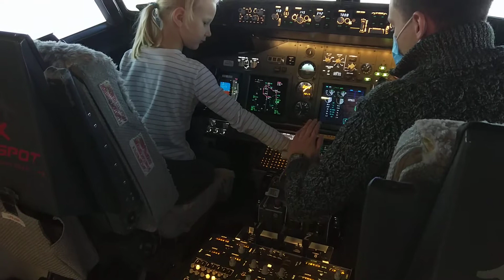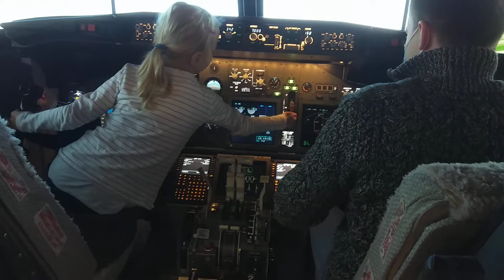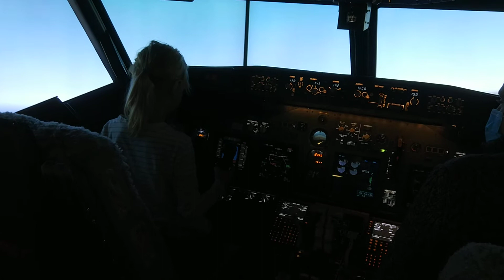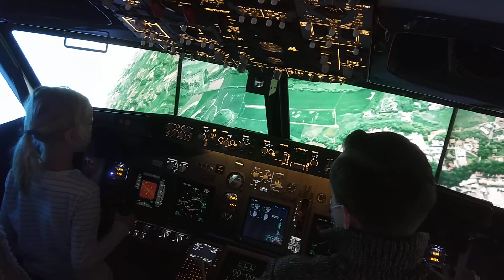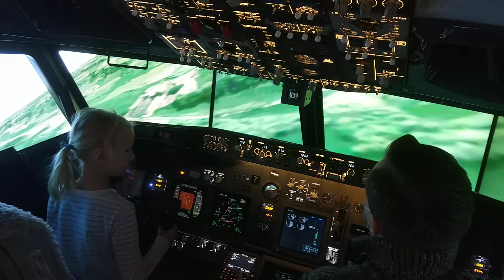Iza niszczy Boeingiem 737 przedmieścia Rzymu